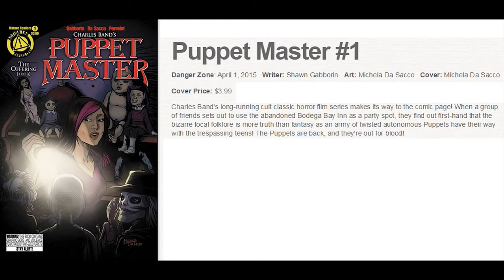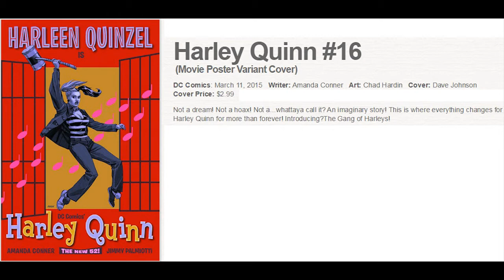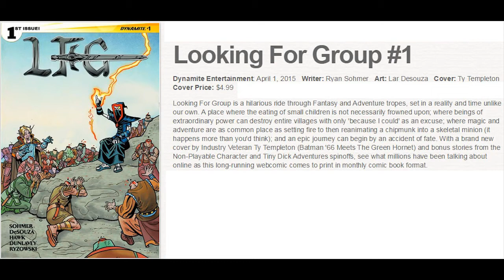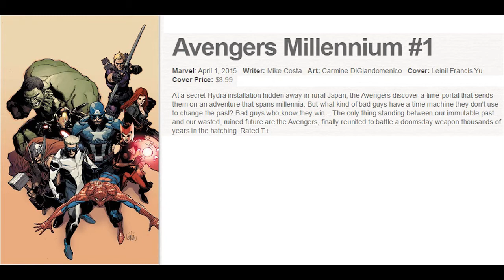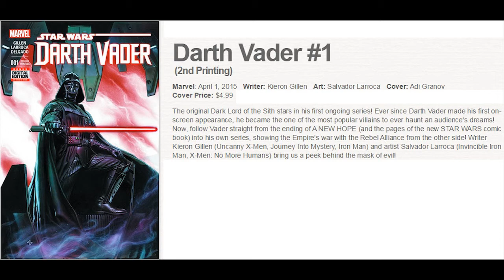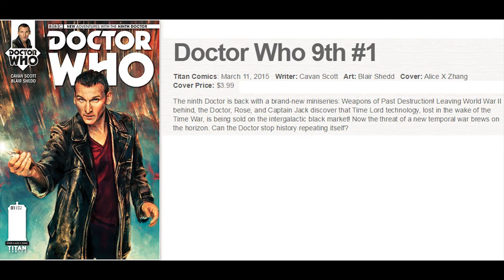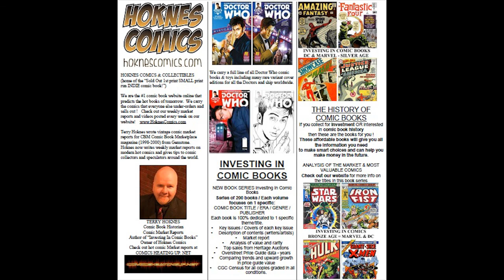2015 New Comics Releases 4 April 1 Kanan Last Padawan Star Wars Convergence 0 Uncanny Inhumans Froze